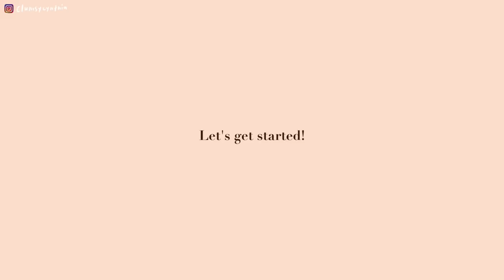2022最常用的六款手袋👜 +近半年購入的二手包🌼 BV/Femance/CHANEL/Prada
**今天介紹的包包除了Femance是PR gift之外，其他都是全自購的🫶🏼
對於買包我今年真的理智很多，並且也開始更appreciate中古手袋了(那種年代感好美!!)
大家不妨可以開始多關注二手市場，說不定會挖到驚喜喔!

4/ CHANEL, MINI FLAP BAG WITH TOP HANDLE (不是exactly一樣的款)
6/ CHANEL Classic Flap 25cm

現在由11月10日至14日，Vestiaire Collective在做一個全年最大的雙11大減價
很多低至三折的商品會再做減價，更有每天更新的promo code等大家去搶heehee

今天的場地是在荃灣的The House
超多景可以拍～～美到不行!